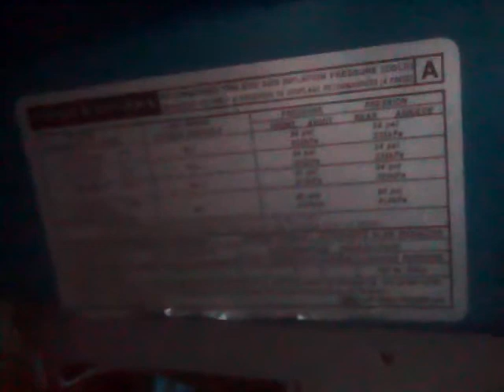What Size Tire Goes On My Car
In this video, I show how to find the right size tire for your vehicle on your car.

I show you where on your vehicle you can find tire information.